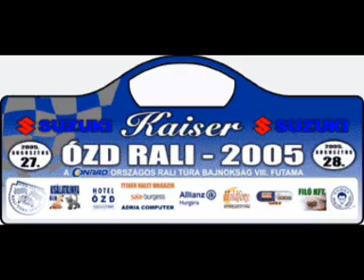2005 Ózd Rally RTE